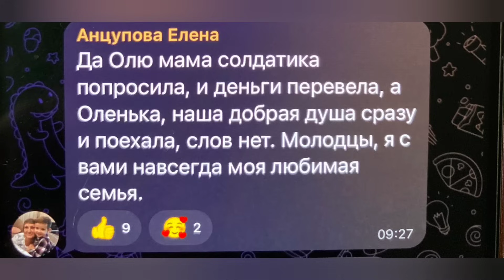ПОЗОРИЩЕ! ЗА ДЕНЬГИ К СОЛДАТУ! ФУУУ ДНО! ОЛЬГА УРАЛОЧКА LIVE.